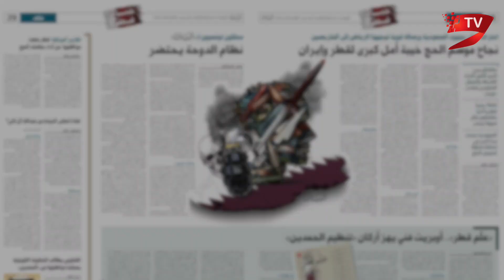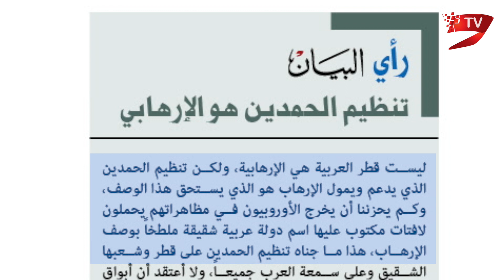بالفيديو.. شاهد نشرة أخبار ملف "خيانة قطر" – مع البيان 6 سبتمبر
تقرير عن أبرز عناوين ملف "خيانة قطر" اليوم 6 سبتمبر في صحيفة البيان. تابعوا التطورات لحظة بلحظة على الموقع ومنصات التواصل الاجتماعي.